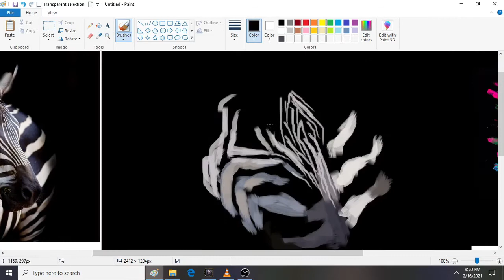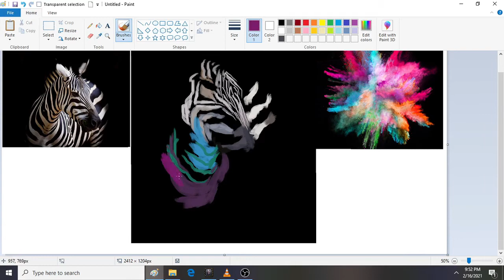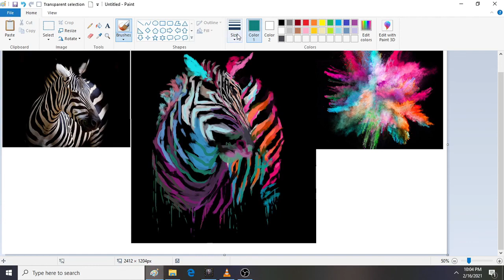Quick paint in MS paint using mouse (Aesthetic Style)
Quick paint using mouse in MS Paint.
i did this timelapse (artworks of mine) in just 30 mins

for my ref.
wallpaper pic in my phone